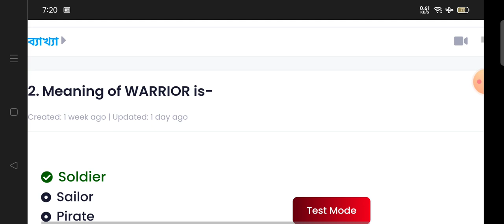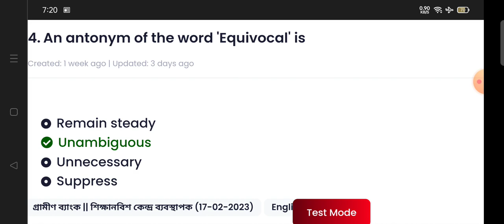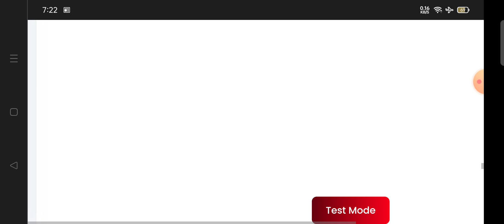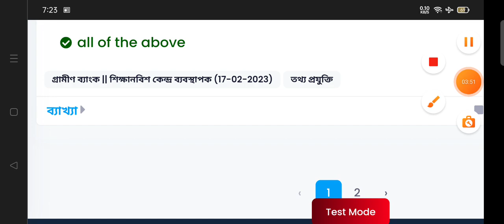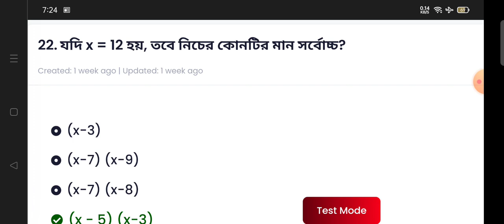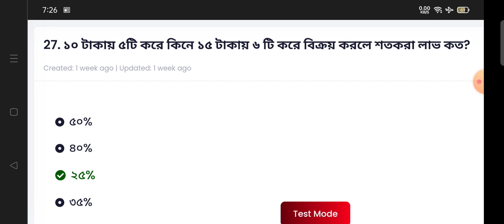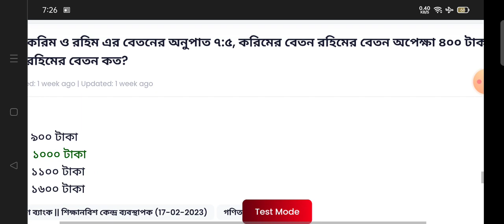গ্রামীণ ব্যাংকের শিক্ষানবিশ কেন্দ্র ব্যবস্থাপক পদের ১৭/০২/২০২৩ তারিখের পরীক্ষার প্রশ্নের সমাধান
ধন্যবাদ।//

১৭ তম শিক্ষক নিবন্ধন পরীক্ষার প্রস্তুতি,